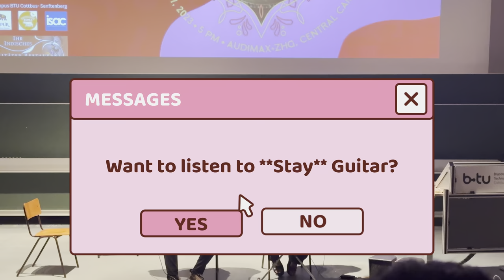Diwali in Germany Public University Indian Students Party FT BTU COTTBUS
In this captivating performance, witness Justin Bieber's acoustic rendition of "Stay" live at the BTU COTTBUS (Brandenburgische Technische Universität Cottbus-Senftenberg)  party. This version brings a new depth and emotion to the already beloved track, showcasing Bieber's vocal prowess and artistic versatility.

Additionally, experience the soulful melody of "Ab To Aadat Si Hai" from the album 'Jal Pari.' This song, originally by the talented artist Atif Aslam, resonates with its deep lyrics and enchanting tune.